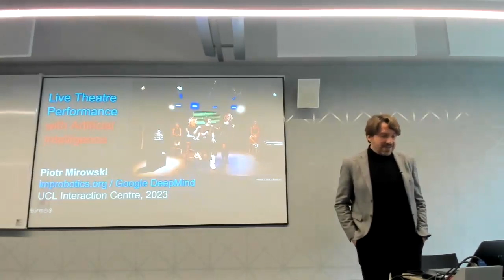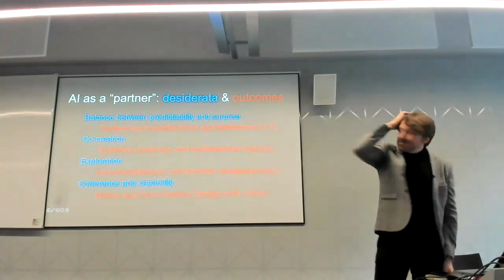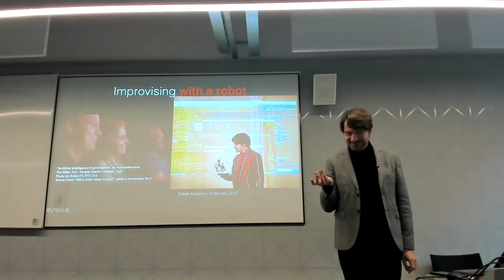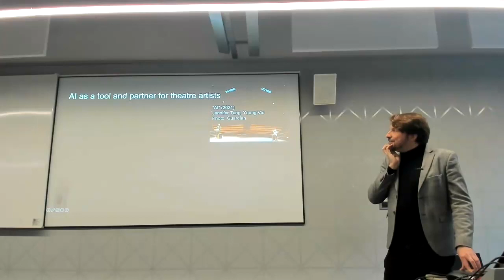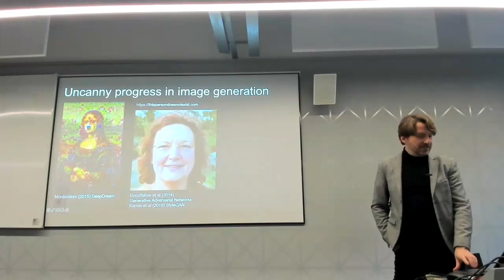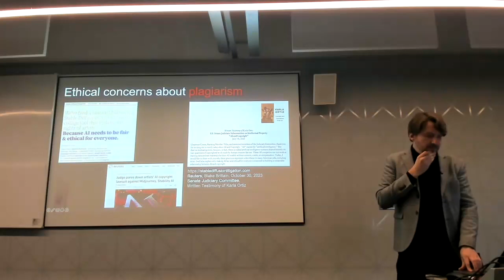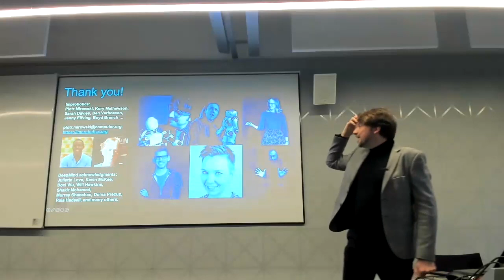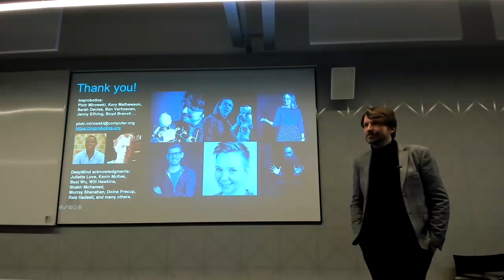UCLIC Seminar, 29 November 2023. Piotr Mirowski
Recording of UCLIC Research Seminar of Piotr Mirowski, Staff Research Scientist at DeepMind.

TITLE: Live Theatre Performance with Artificial Intelligence

ABSTRACT: The impressive developments in language and image models have both opened new creative possibilities for artists and surfaced ethical concerns about the impact of generative AI upon the arts. In this talk, I will cover the subject of AI as a creativity support tool, focusing on theatre and live performance with generative AI. I will illustrate the talk with an example of my theater company, Improbotics, that has used AI for improvised comedy since 2016 and has recently engaged the wide public at Edinburgh Festival Fringe , as well as my research at Google DeepMind on our evaluation of generative AI tools for co-writing screenplays, theatre plays and comedy.

BIO: Dr. Piotr Mirowski is a Staff Research Scientist at DeepMind. His research on artificial intelligence covers the subjects of reinforcement learning, navigation, weather and climate forecasting, as well as a socio-technical systems approach to human-machine collaboration and to computational creativity. He is the author of over 75 papers and patents in applications of AI to the real world. Piotr studied computer science in France at ENSEEIHT Toulouse and obtained his PhD in computer science in 2011 at New York University, with a thesis supervised by Prof. Yann LeCun (Outstanding Dissertation Award, 2011). A trained actor himself, Piotr founded and directs Improbotics, a theatre company where human actors and robots improvise live comedy performances and investigate the use of AI for artistic human and machine-based co-creation.